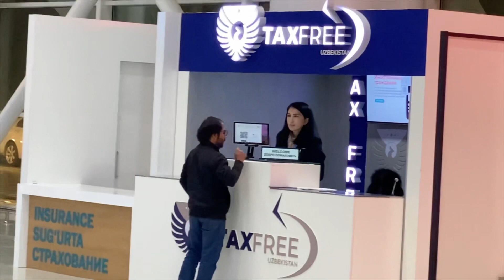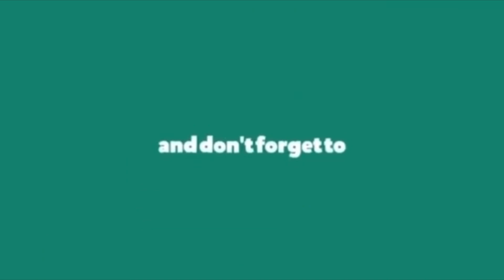Funny Review of airport with famous Engineers